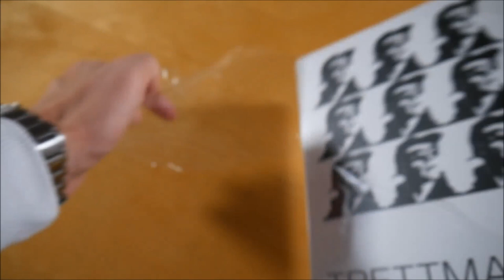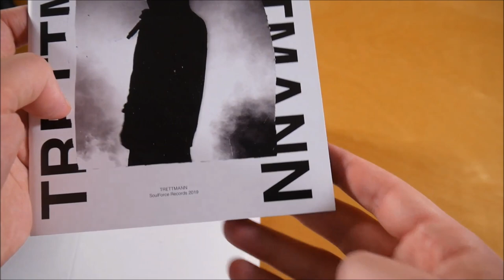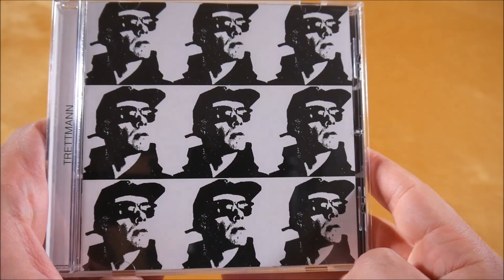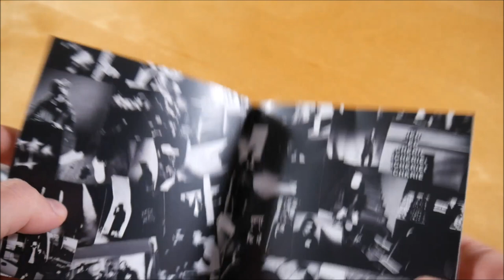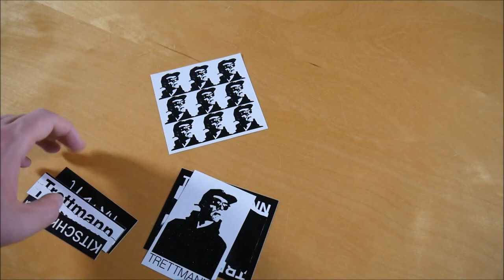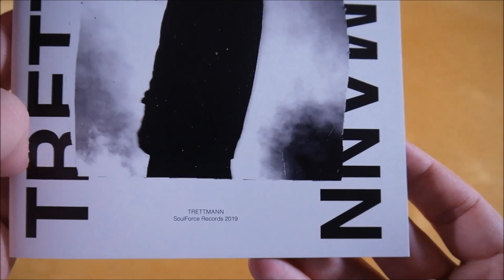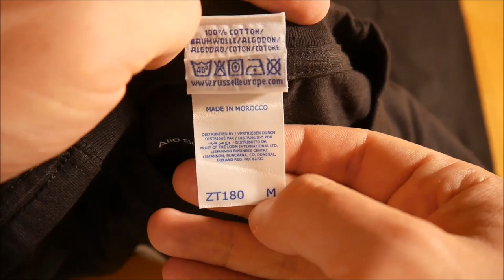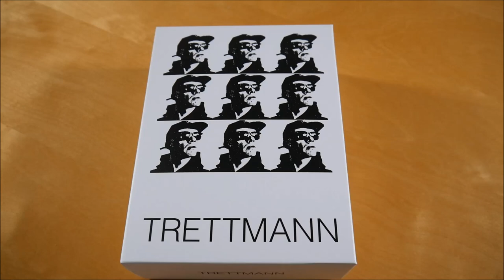Trettmann - Trettmann Box Unboxing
In diesem Video zeige ich euch die Trettmann Box von Trettmann.
► Hier könnt ihr das Album kaufen:
Weitere Musik von Trettmann

► ALBUM INFOS
Trettmann - Trettmann
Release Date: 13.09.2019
Kaufpreis: 36,99 €

Trettmann Box Inhalt:
- Album
- T-Shirt
- Fotoheft
- Sticker (7x)

Trettmann Tracklist:
01. Intro
02. Bye Bye aka Delicious
03. Stolpersteine
04. Retro Shirt
05. Zeit steht (feat. Alli Neumann)
06. Du weißt (feat. Gzuz)
07. MDMDF
08. Hätten wir sein können
09. Wir bleiben wach
10. Wenn du mich brauchst (feat. KeKe)
11. Margarete

Trettmann Info:
Das Album von Trettmann erschien am 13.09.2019 über SoulForce Records.